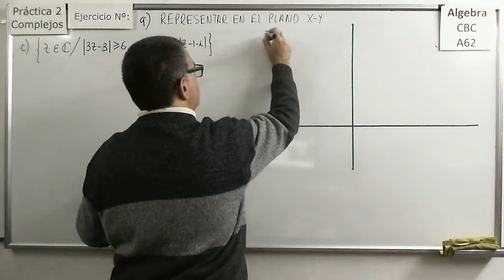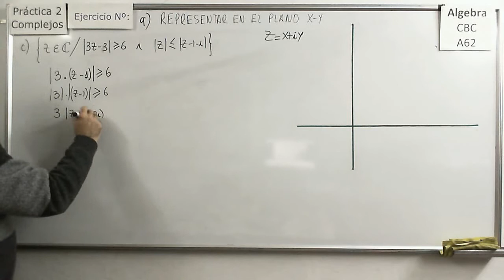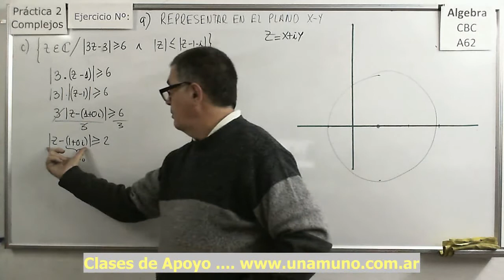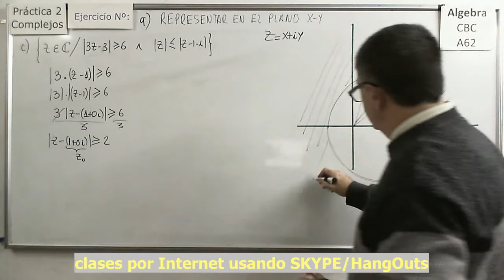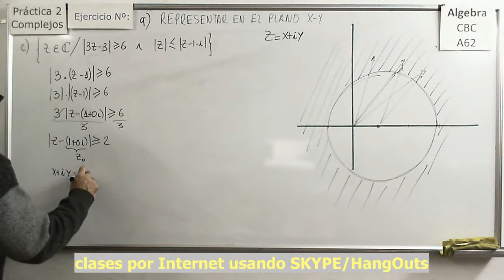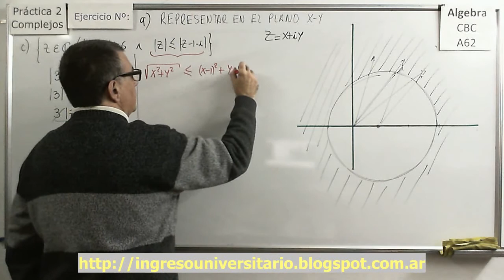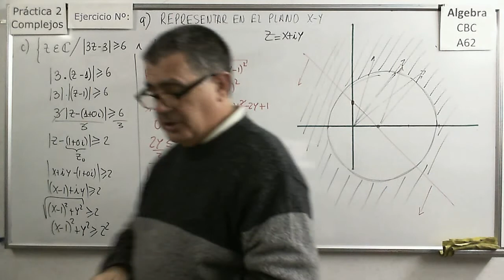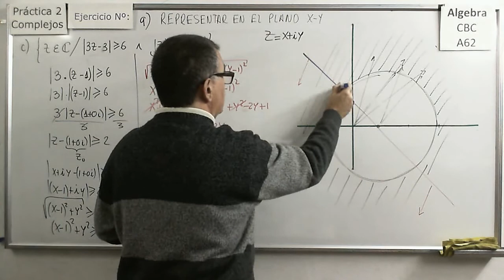Álgebra A-62 Práctica 2 Ejercicio 09c Representación de conjuntos de Complejos